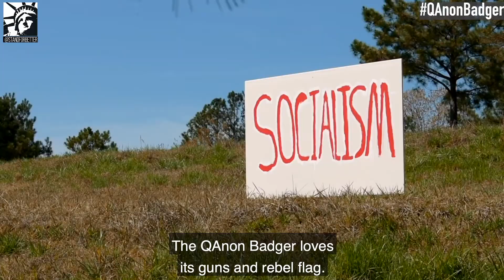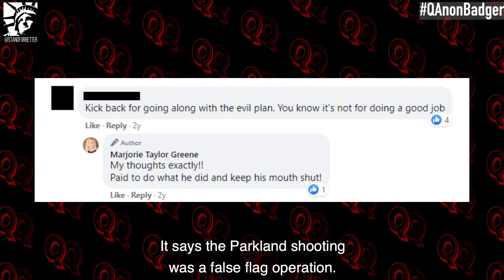Rep Marjorie Taylor Greene is the QAnonBadger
For anyone that enjoys the Honey Badger YouTube video, you' will enjoy this. Conspiracy Fan Rep. Marjorie Taylor Greene is the QAnonBadger